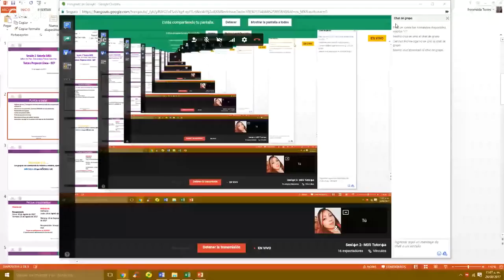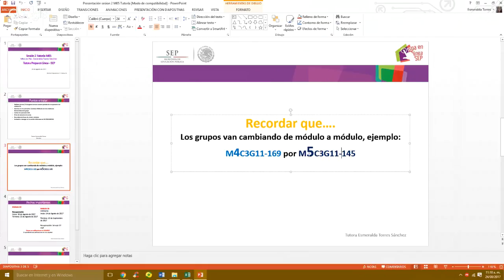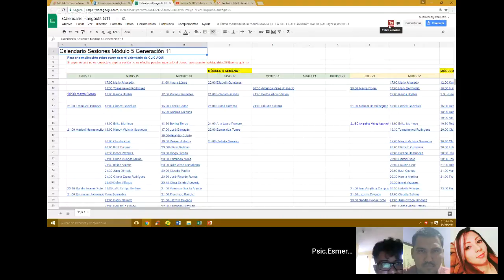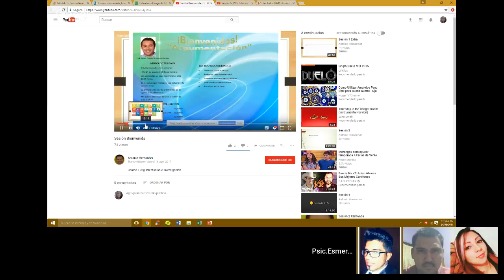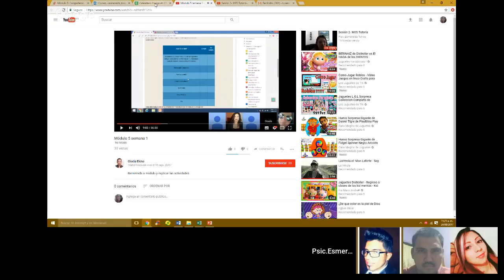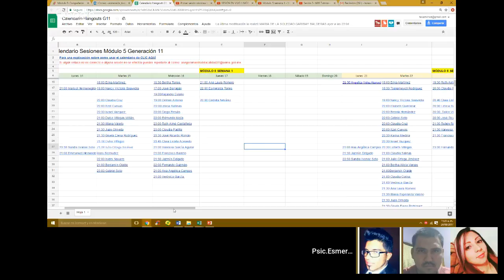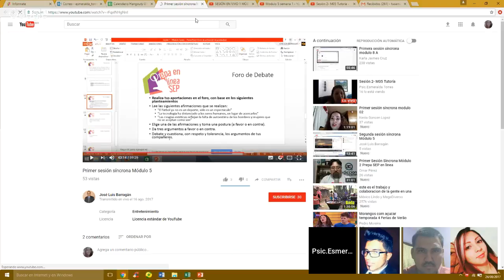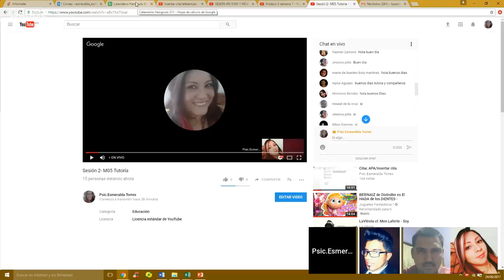Sesión 2- M05 Tutoría